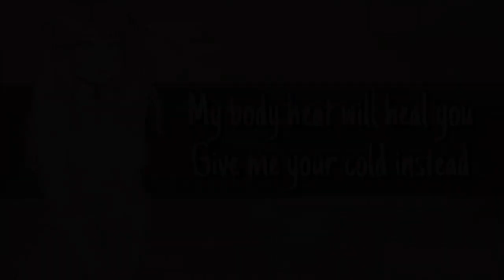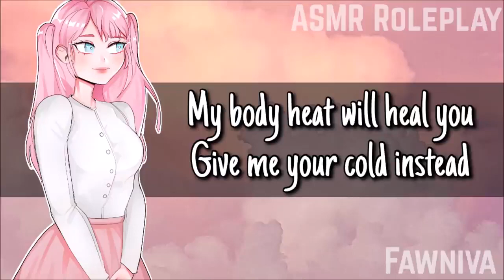Your Classmate Takes Care of You｜F4M ASMR Roleplay Sick Listener Comfort Bakadere (Fawniva Reupload)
Our thanks to the person who sent us a link to the Wayback Machine. On closer inspection, some of the videos do work and are able to be salvaged.

Original Title:
Your Classmate Takes Care of You｜F4M ASMR Roleplay Sick Listener Cuddles Comfort Bakadere

Original Creator: Fawniva

Fawniva was an asmr creator who rose to popularity during the COVID era. Her channel was eventually erased.